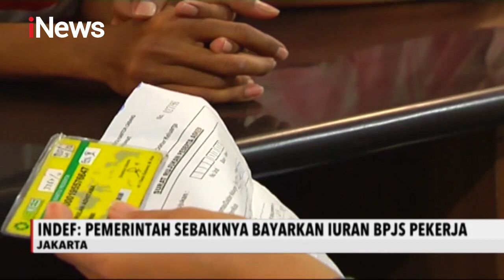Bantuan Insentif Rp5 Juta Dikritik, Indef: Pekerja Gaji Dibawah Rp5 Juta Kebanyakan-iNews Pagi 11/08